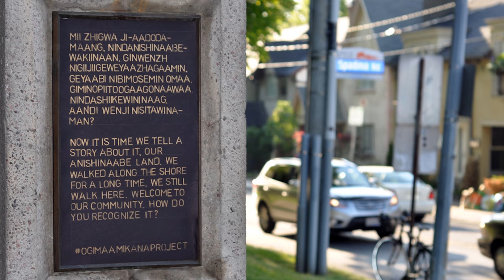Episode 8 – Language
Participants: Gabe Desrosiers, Susan Blight & Ryan DeCaire

Kris and Sarain share their deep desire to know their language. They visit with Anishnaabe Language Consultant Gabe Desrosiers who talks about reclaiming the Creator’s language. At University of Toronto, they sit down with Visual Artist/Filmmaker Susan Blight, who co-founded Ogimaa Mikana, which aims to restore Anishnaabemowin place names to the streets of Toronto. Sarain and Kris travel to Wahta First Nation to meet Mohawk Language Instructor Ryan DeCaire who is leading the language revitalization movement in his community.

Air Date: Tuesday, January 1, 2019 7:30pm ⏤ 8:00pm (ET) on APTN

★ Premieres Tuesday, November 13, 2018 at 7:30 p.m. (ET) on the Aboriginal Peoples Television Network (APTN) (check local listings) for the premiere of FutureHistory Season 1, and for each episode on Tuesday nights after that! Join us for this journey that aims to create a deeper understanding about our shared history—to inspire and enlighten viewers of all cultural backgrounds and ages.